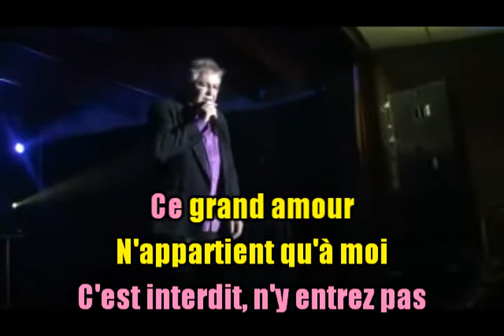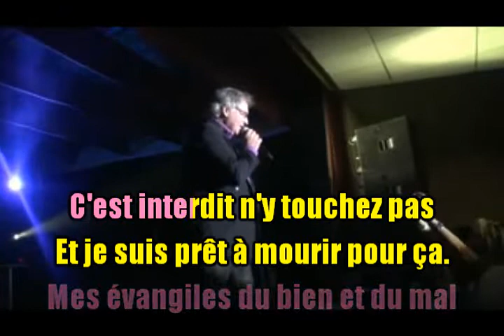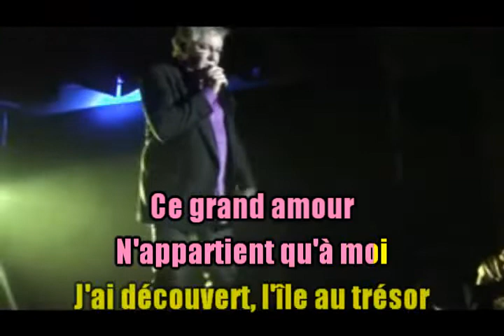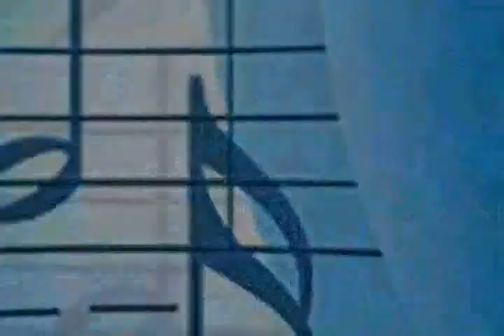KARAOKÉ Alain Delorme C'est Interdit Création JP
Bonjour les amis (es)
Demande d'un abonné (Desmet). Ce n'est pas la bande son rêvée mais c'est une bande son que j'ai récupéré au Québec en 2007 c'est tout ce que j'ai pu trouver.
Bon dimanche et prenons plus que jamais soin les uns des autres.
Amitiés et bises aux amis (es).
JP